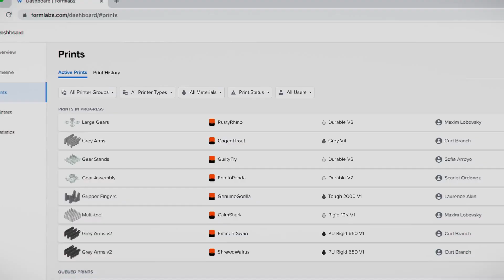Introducing Formlabs Automation Ecosystem 247 Production Made Easy